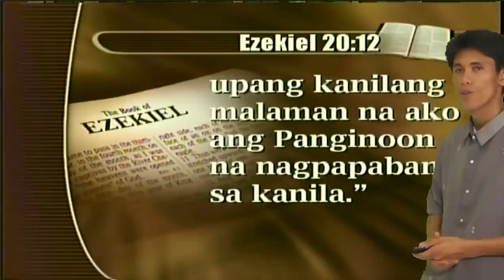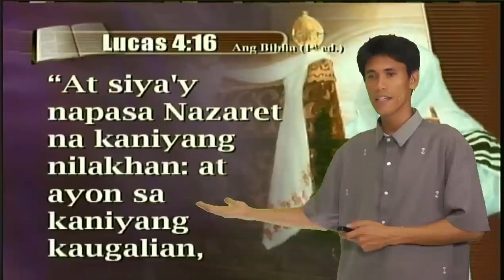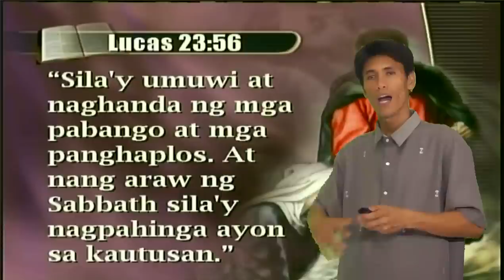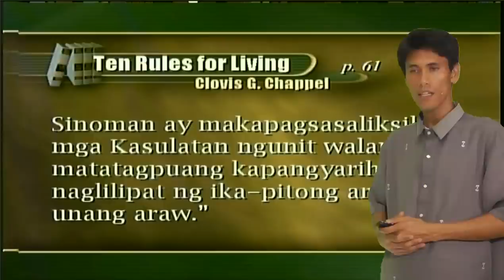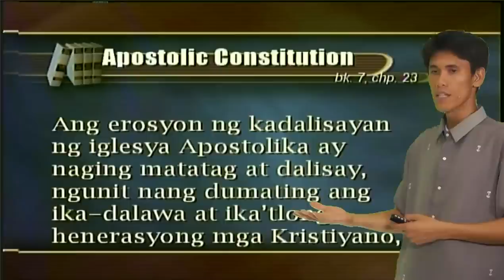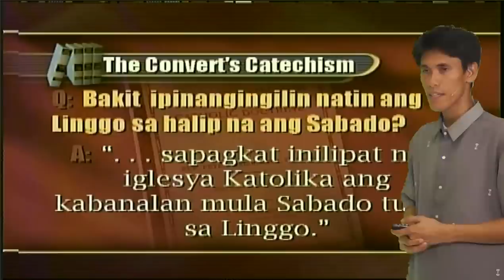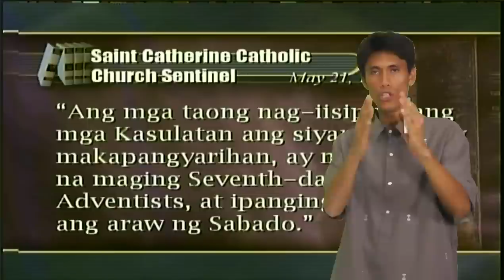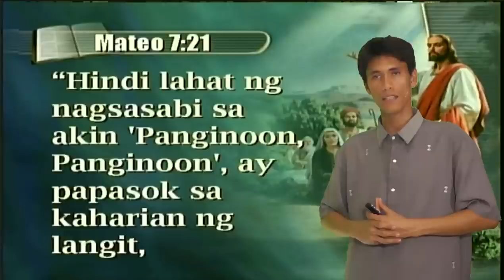12 - Bakit Linggo Ang Pangilin Ng Iba? - New Beginnings Tagalog Sermon- winelfred pasamba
anu ang sabi ng Biblia? paano naging linggo ang pangilin ng iba? sino ang nagpalit? impluensia ba ng pamahalaan? impluensya ba ng politika? impluensya ba ng mga pagano?  kung Biblia lamang ang batayan, aling araw ba talaga ang tamang pangilin? alin ang susundin, salita ng Diyos (Biblia) o tradisyon at turo ng tao?